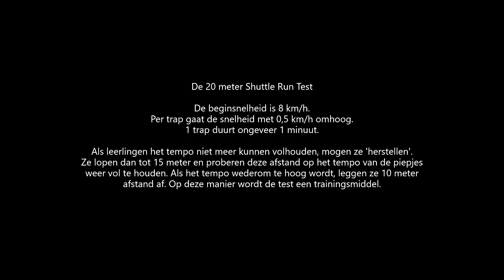Gymles: Conditietest 1: Shuttle Run Test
In deze video vind je de Shuttle Run Test.
Vraag jezelf wel goed af wat het doel is om deze test met leerlingen te doen. Koppel hem bijvoorbeeld aan uitleg rondom het verloop van de hartslag gedurende de test in combinatie met hartslagmeters.